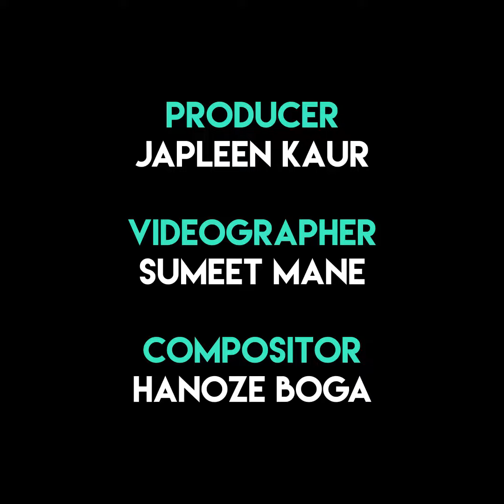3 Easy Earphone Hacks!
Aren't earphones the best thing to have ever been invented?  Well, we think so!

So, we tried out 3 cool hacks with them and yay, they work!